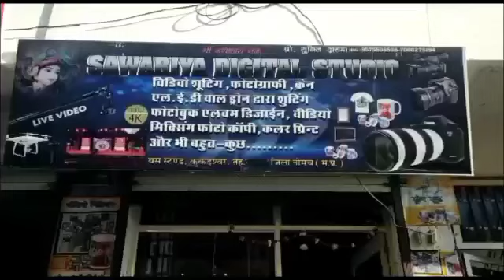9 वी से 12 वी तक के छात्रों के लिए शासकीय स्कूल ने की बड़ी व्यवस्था,आदेश जारीgovtschl.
@MP7NEWS9 वी से 12 वी तक के छात्रों के लिए शासकीय स्कूल ने की बड़ी व्यवस्था, आदेश जारीGovernment school made big arrangements for students from 9th to 12th, order issued.